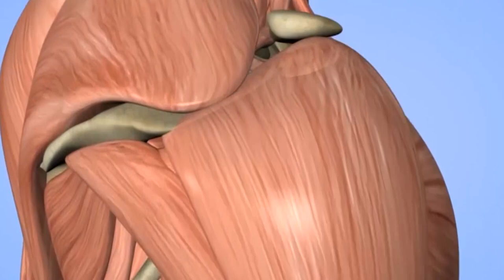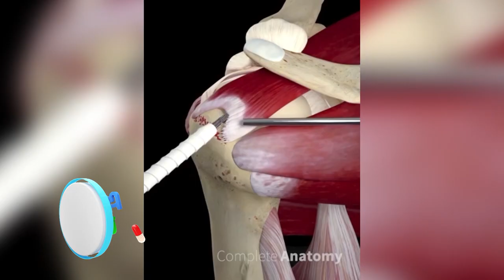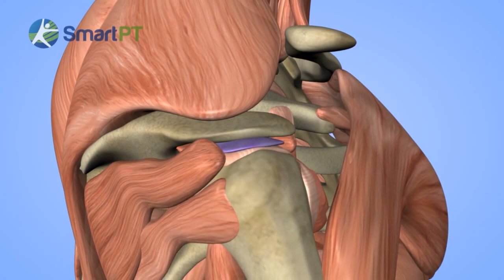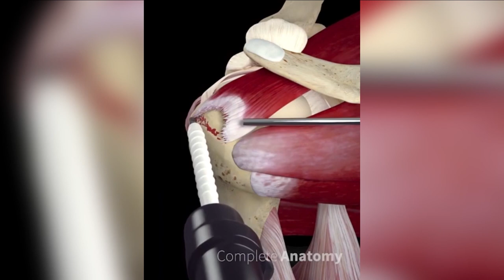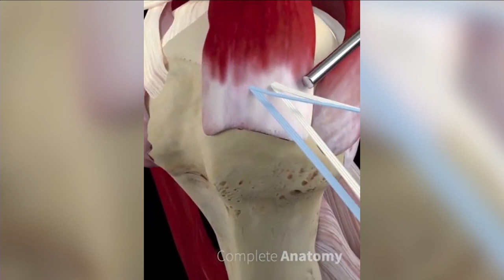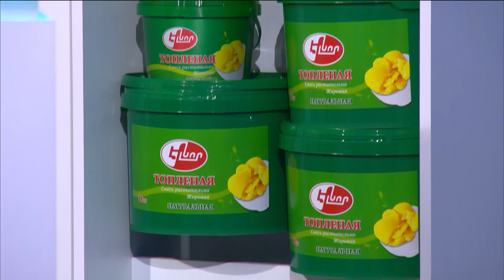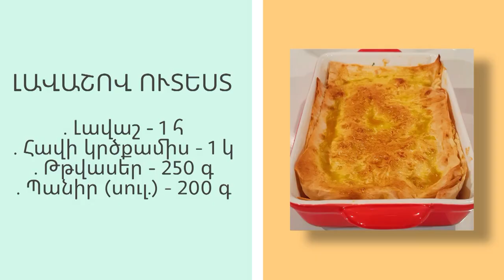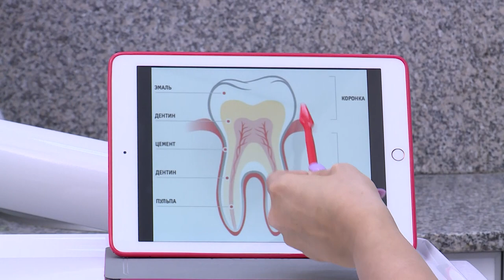Բուժ ինֆո - Ուսահոդի իմպիչմենտի համախտանիշ -17.05.22